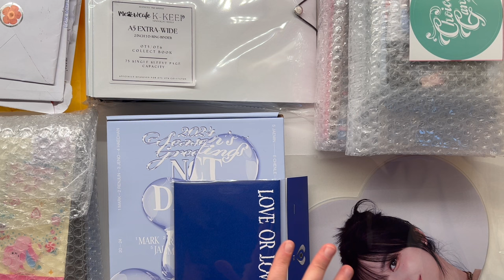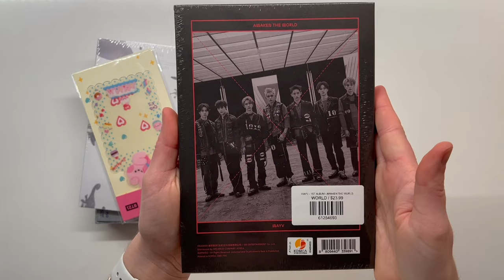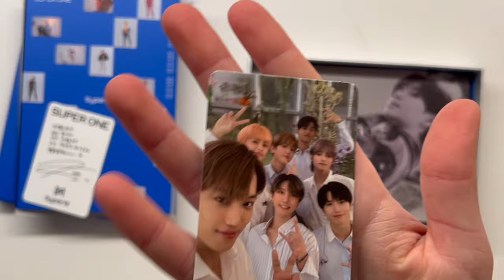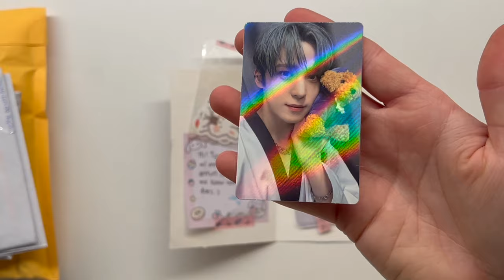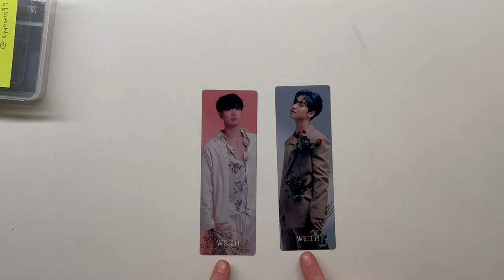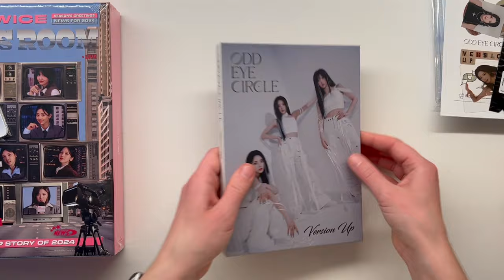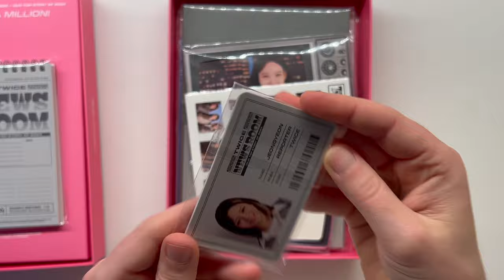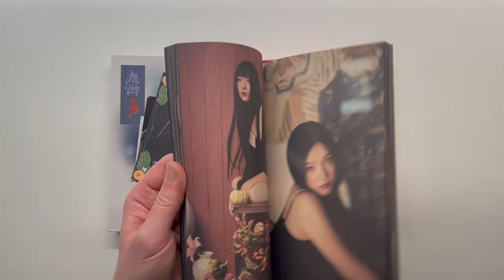January Collective Haul- photocard trades, albums, merch and binder supplies!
trade/sale insta- hanandonly.collects